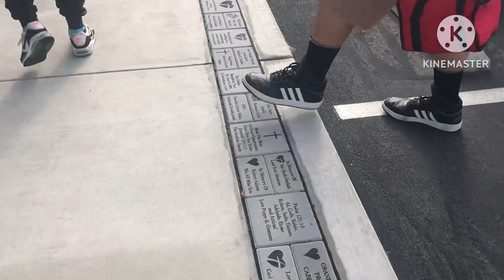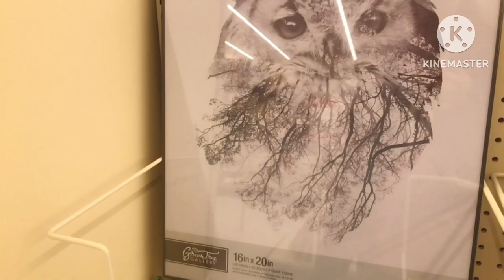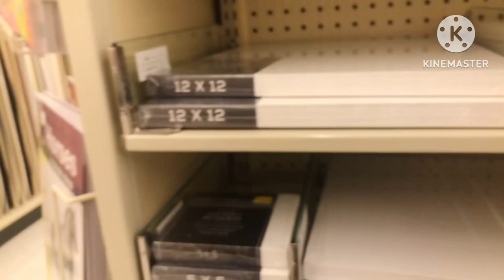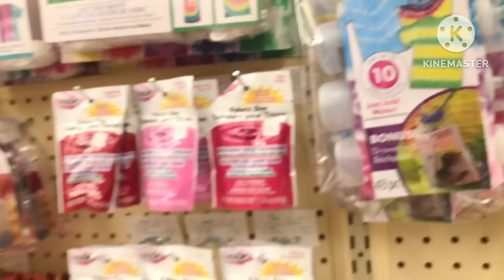Review Hobby Lobby(Tiệm Thủ Công & Mỹ Thuật)